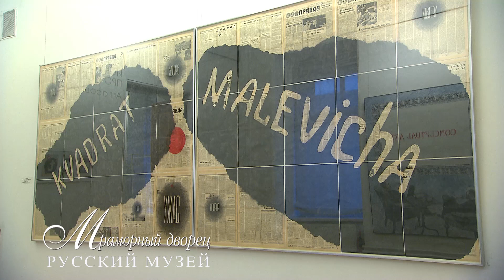Русский музей - лучшее.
В небольшом промо-фильме о Русском музее показаны все филиалы музея.